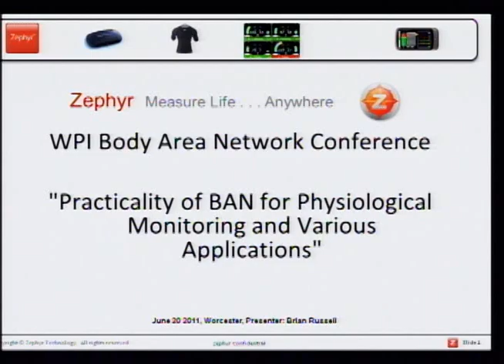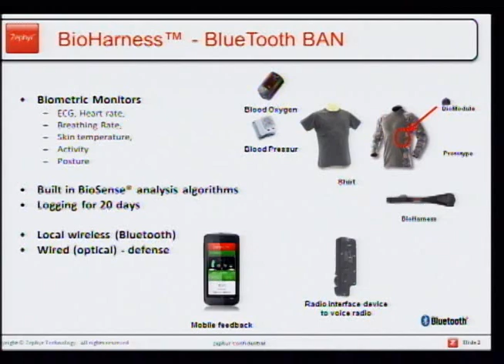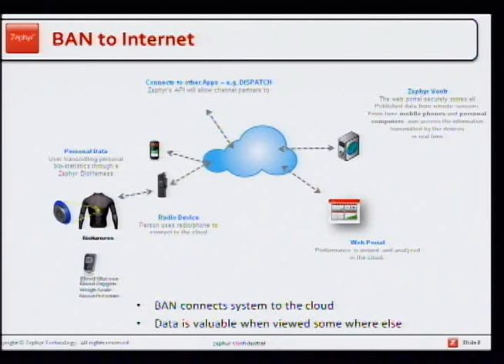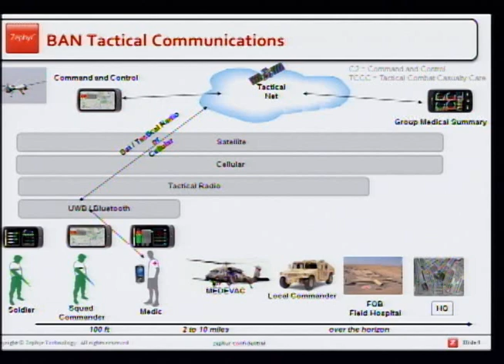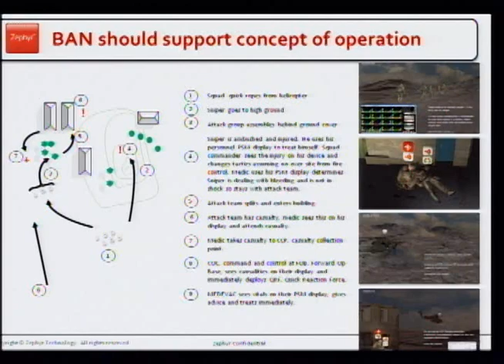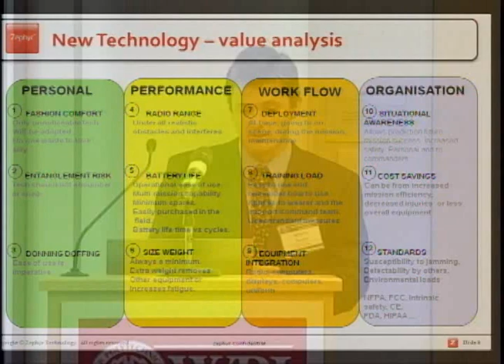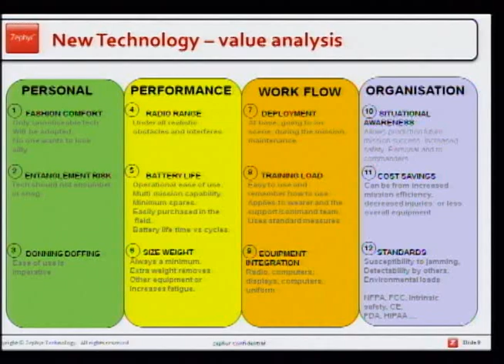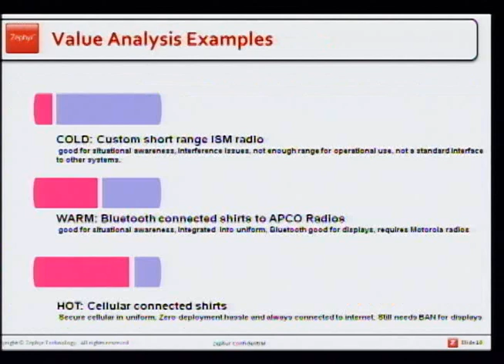BANT - Brian Russell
Brian Russell, CEO of Zephyr Technology, delivers a speech titled "Practicality of BAN for Physiological Monitoring and Various Applications" at WPI on June 19, 2011.